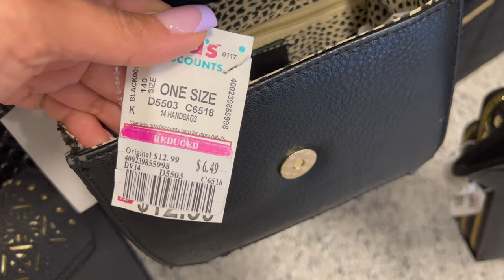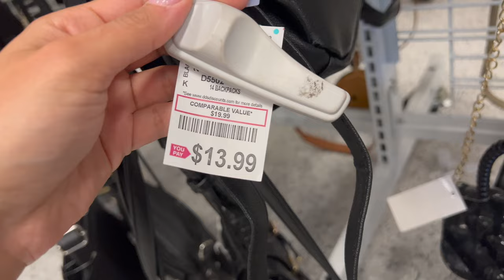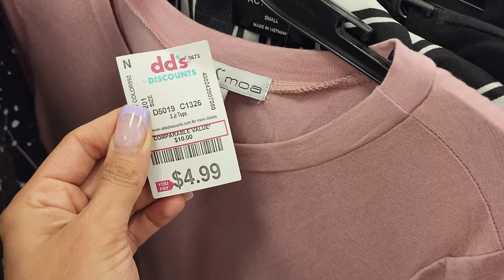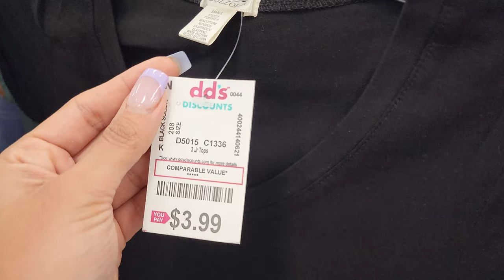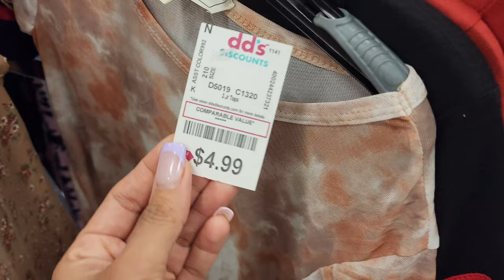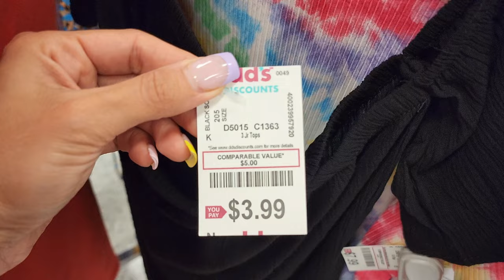dd's DISCOUNT ~ SHOP WITH ME ~ dd's discount vlog